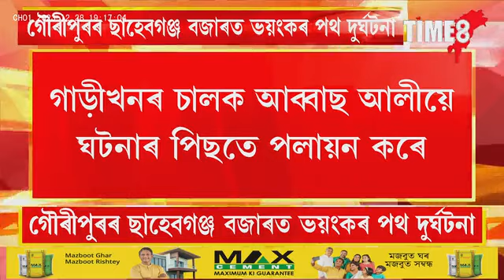গৌৰীপুৰৰ ছাহেবগঞ্জ বজাৰত ভয়ংকৰ পথ দুৰ্ঘটনা ।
গৌৰীপুৰৰ ছাহেবগঞ্জ বজাৰত ভয়ংকৰ পথ দুৰ্ঘটনা । তীব্ৰ বেগী বেলেন' বাহনে খুন্দিয়ালে ব্যৱসায়িক প্ৰতিষ্ঠানত